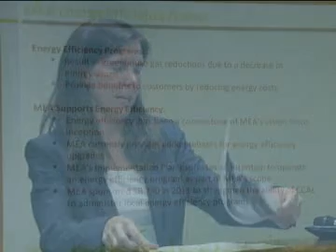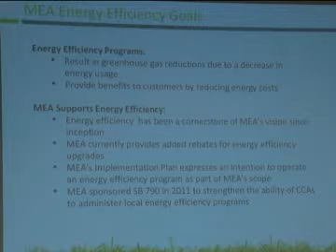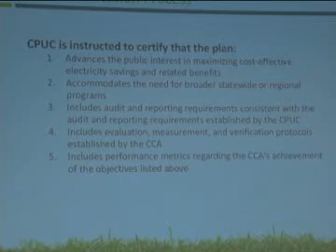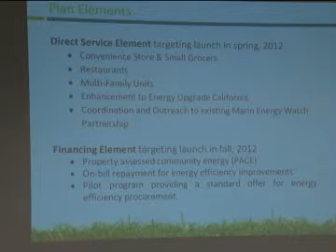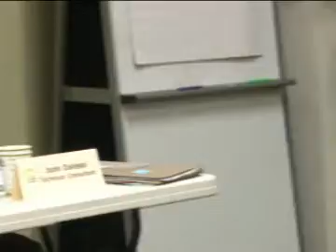MEA Board Meeting - February 2, 2012 - Part 1